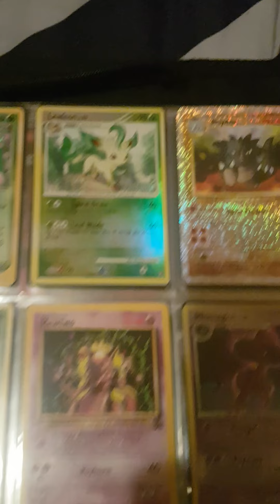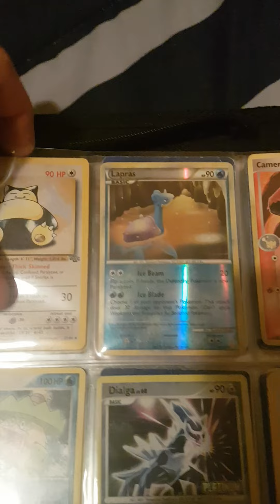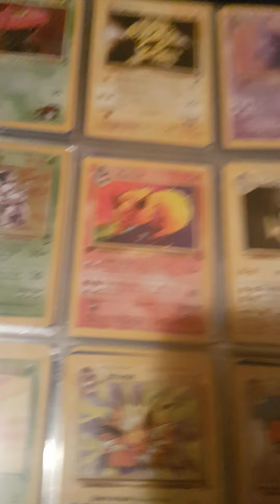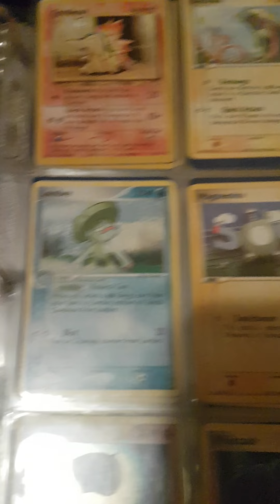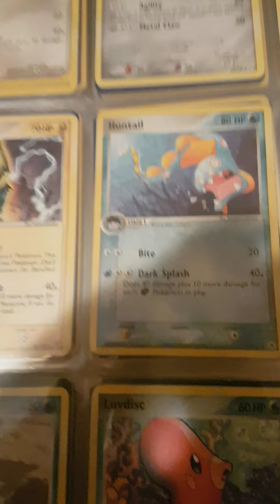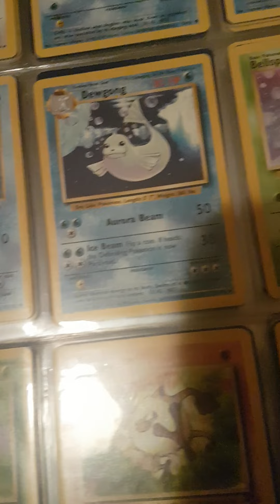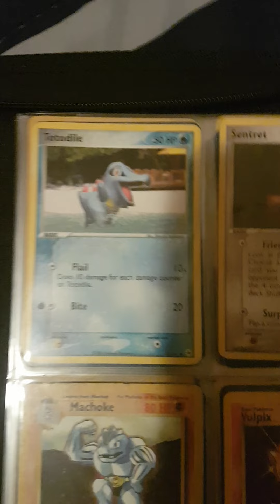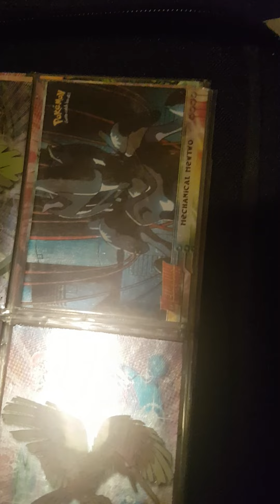Worthless Pokemon card collection!?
Pokemon card collection that isn't worth anything because of poor condition!!

take care of your things kids!